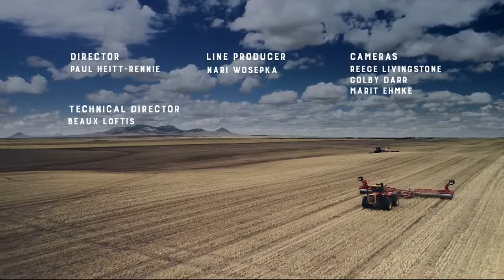Healthy & Happy Ponies | Ep 5603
Healthy ponies make for happy owners; tips to help keep your horses healthy and you happy.